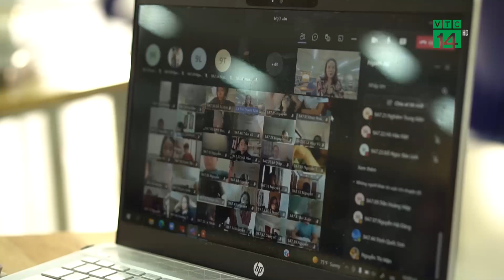Học sinh Hà Nội bao giờ đi học lại? | VTC14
VTC14 | HỌC SINH HÀ NỘI BAO GIỜ ĐI HỌC LẠI?
Cả nước hiện có 23 địa phương triển khai dạy học trực tiếp; 15 địa phương kết hợp dạy học trực tiếp, trực tuyến, qua truyền hình; 25 địa phương dạy học bằng hình thức trực tuyến và qua truyền hình.Tại Hà Nội, sau hơn 5 tháng ở nhà và học trực tuyến vì dịch bệnh, thời điểm này cả giáo viên, phụ huynh và học sinh đều mong muốn được quay trở lại trường học trực tiếp.